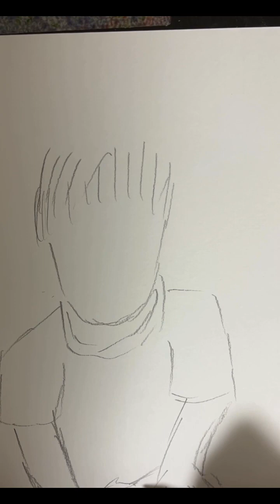467.THE YELLOW MONKEY 24 SO YOUNG COVER